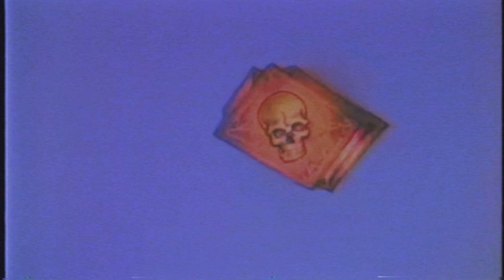Occult Book Club Intro (Reading Rainbow Parody) made with AI (Deforum, Automatic1111, ControlNet)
Using Deforum, Automatic1111 (StableDiffusion), ControlNet and After Effects

Vocals by Bri Abram

Lyrics

Ancient gods in the sky
Open up my third eye
Take a look
It’s in a book
The Occult Book Club

They will go anywhere
With texts so rare
And knowledge to share

They will say anything
From pages of old,
And secrets untold.